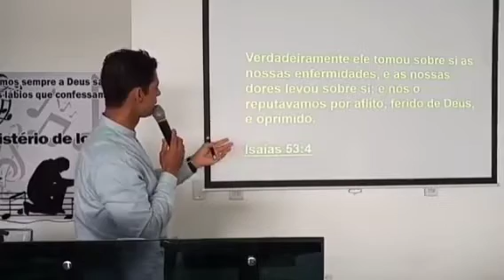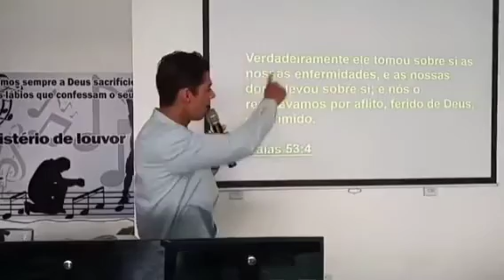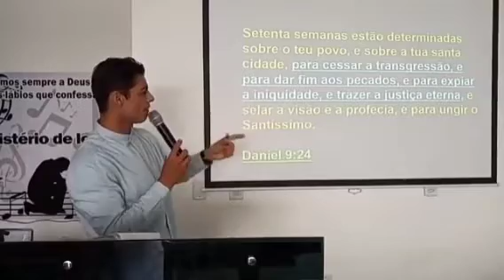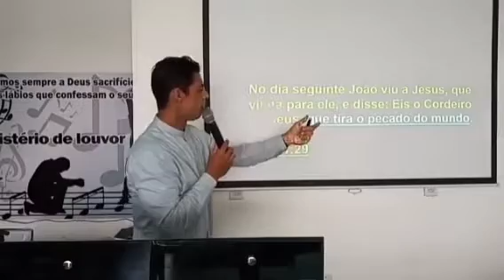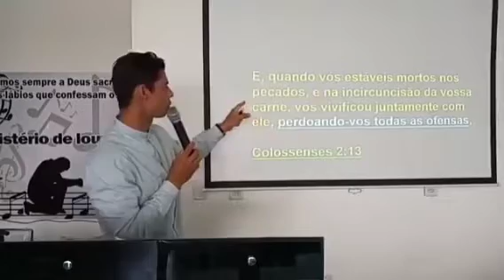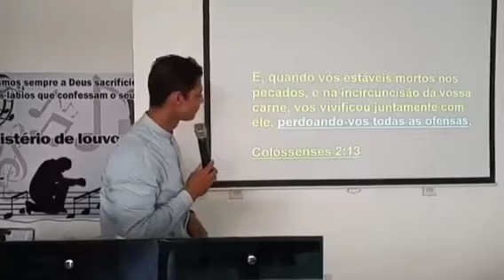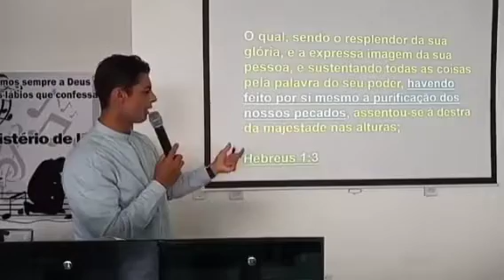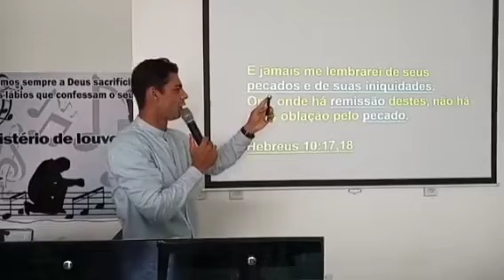Não desprezeis as profecias.